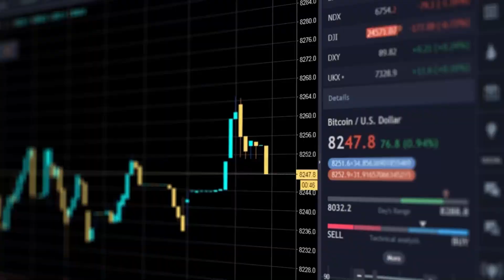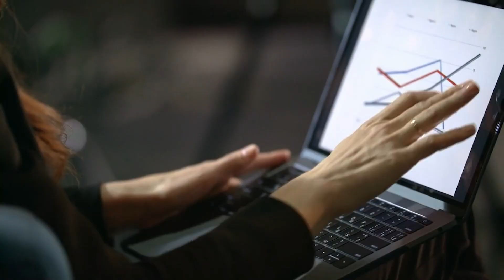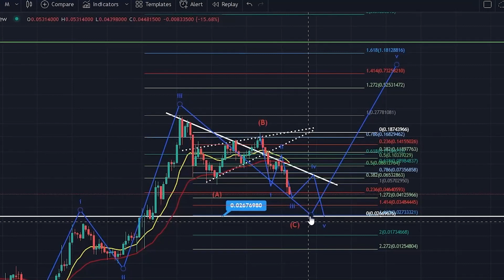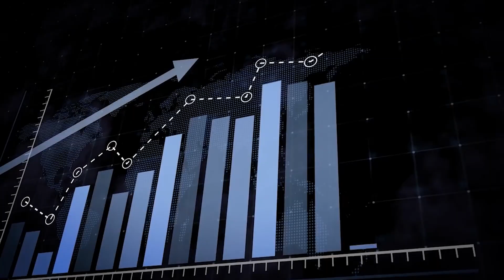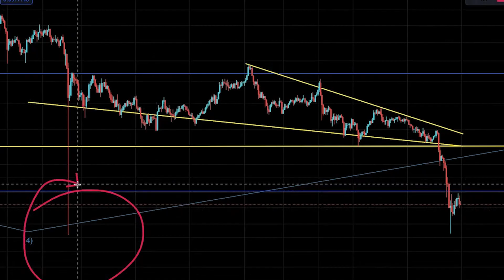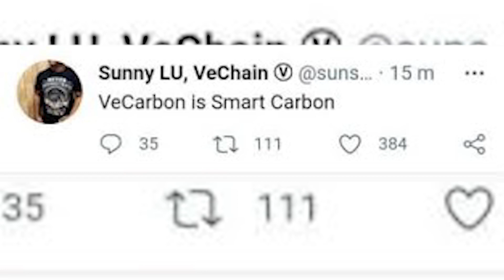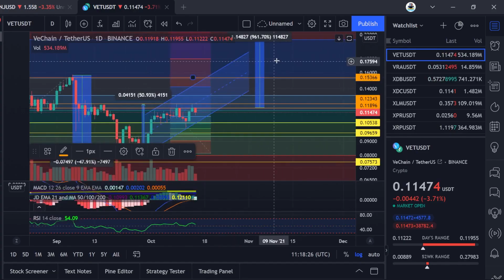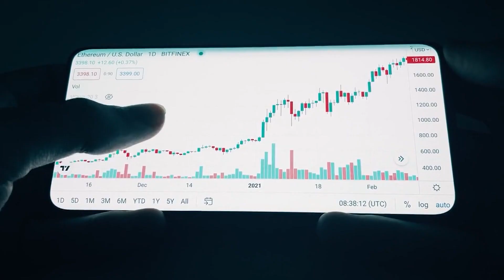Is Vechain Going To Hit $5? VET Price Prediction - 2022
The battle for dominance has heated up between the leading cryptocurrencies since the beginning of this year. Crypto analysts are predicting the future of the crypto world by betting on a surge in Vechain’s price to 5 dollars and its dominance over other currencies. Is this analysis true? And what are the driving forces behind Vechain’s price explosion in the upcoming months? Let’s find out.

Hey guys! In today’s video, we are going to talk about whether Vechain will hit 5 dollars in 2022 or not?

When it comes to real world blockchain adoption Vechain is one of the most reliable options the world has right now. Vechain has successfully linked products with consumers in a story of value, trust, and digital technology.

As Vechain has experienced a great surge in its price there is a high probability that it is going to explode further in the coming years. The VET token is going to benefit greatly from the Chinese government embracing blockchain technology.

What are your thoughts on today’s video? Do you think Vechain is on its way to hit 5 dollars? Share with us in the comments below.